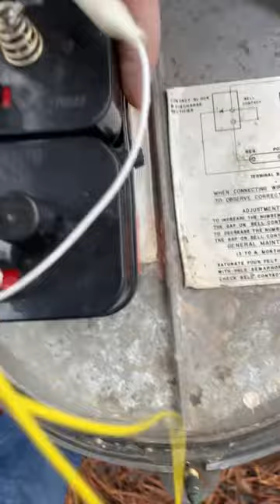My new crossing bell.